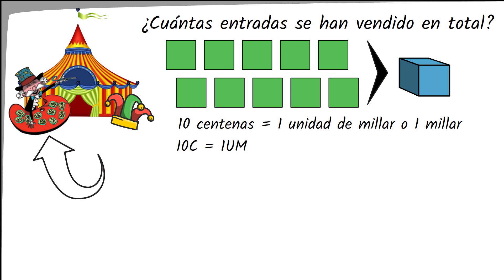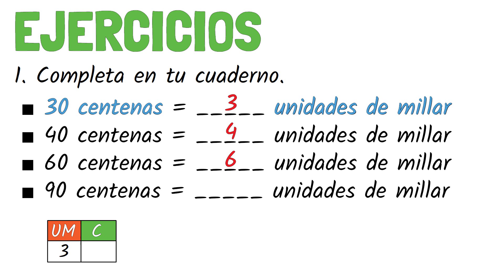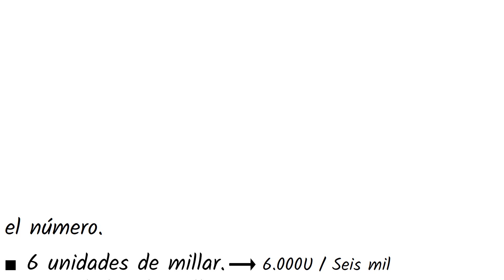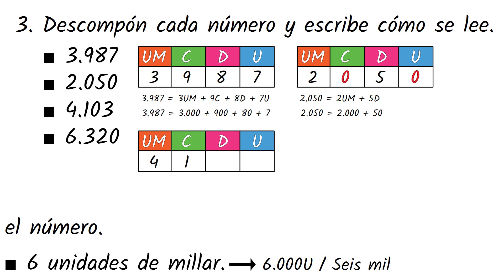🔴 NÚMEROS de CUATRO CIFRAS para NIÑOS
🔴 En este vídeo educativo para niños de primaria vamos a explicar los números de cuatro cifras para niños.

00:00 Introducción
00:42 Números de cuatro cifras
02:18 Ejercicios de números de cuatro cifras